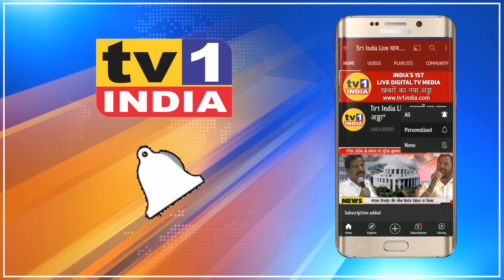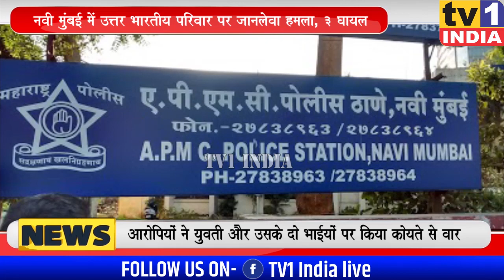Navi Mumbai : उत्तर भारतीय परिवार पर जानलेवा हमला | 3 घायल | पुलिस की भूमिका पर सवाल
नवी मुंबई में लॉकडाउन के बीच खूनी संघर्ष से सनसनी फैल गयी है. मामला वाशी के कोपरीगांव इलाके का है जहां कुछ दबंगों ने मिलकर एक उत्तरभारतीय परिवार पर हमला कर दिया. और घर में मौजूद बेटी और उसके दो भाईयों को धारदार हथियारों से वार कर लहूलुहान कर दिया.